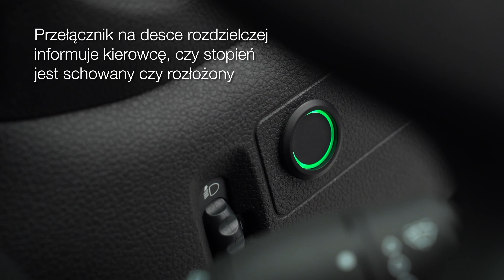AVS Steps Glide Step PL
Glide Step - nowoczesny boczny stopień dostępowy